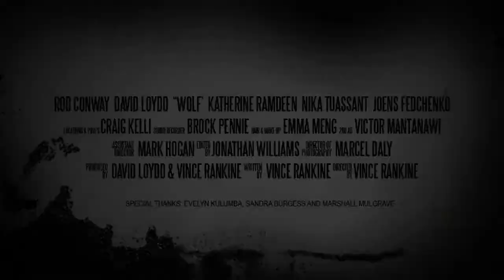Wolf Film Trailer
a racist southern pastor uses torcher when counselling members of his congregation.